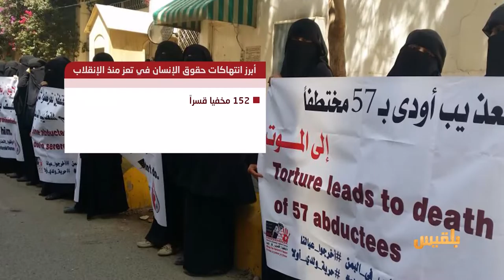فضاء حر | الانتهاكات الإنسانية في تعز بين الغياب والتغييب - مع همدان العليي ومحمد الشامي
برنامج فضاء حر - قناة بلقيس | الانتهاكات الإنسانية في تعز بين الغياب والتغييب | تقديم: أسوان شاهر

ضيوف الحلقة:
همدان العليي - صحفي متخصص في الشؤون المجتمعية
محمد الشامي - رئيس التحالف الدولي للدفاع عن الحقوق والحريات